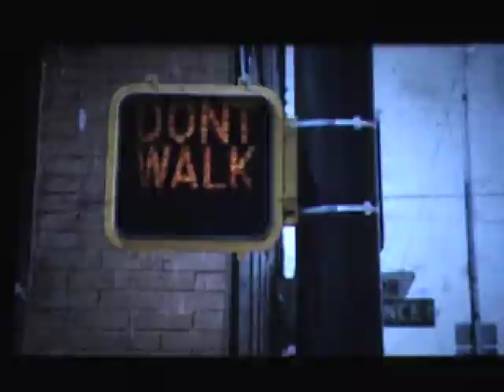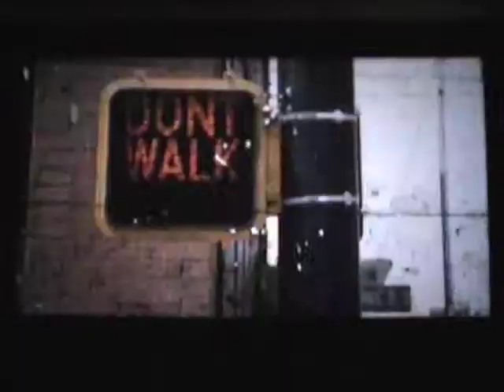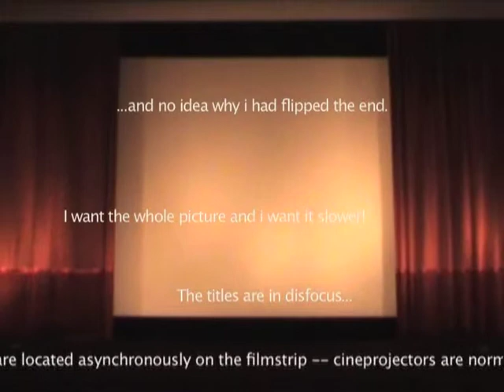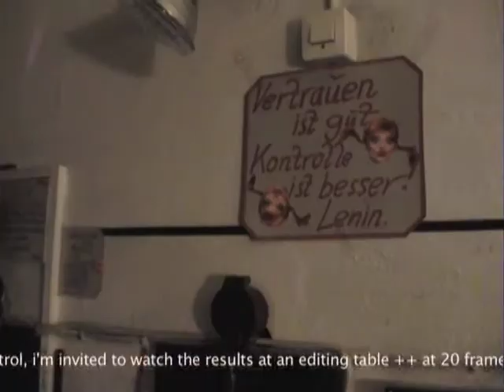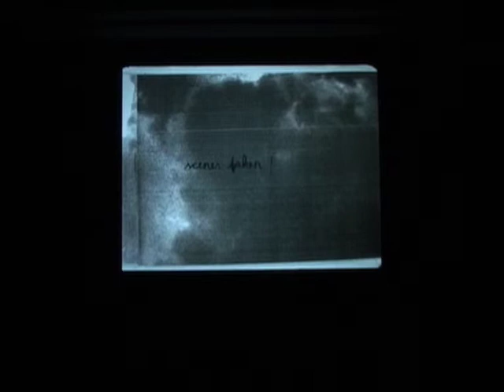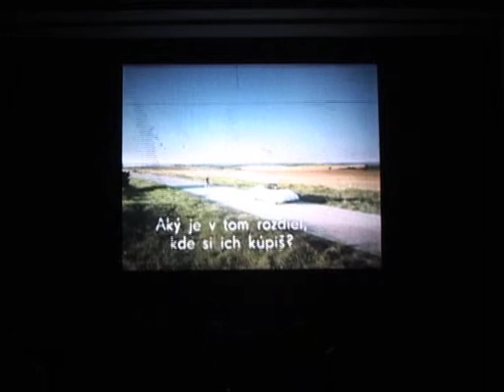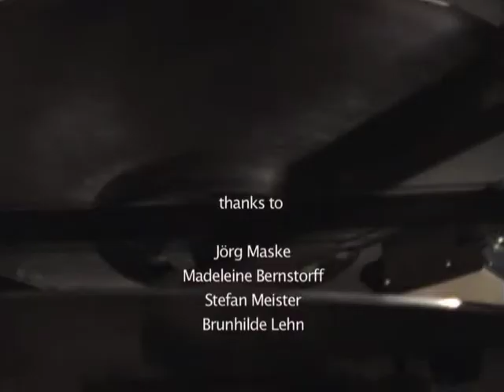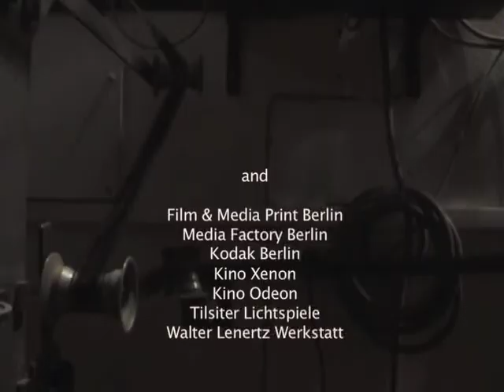Don´t Go!video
This film is my first and in the same time always most recent film.  Over more than 4 years I sculpt the 35mm-film pieces from "Rainman", which I had found loosely on the ground in a park.  The cohesion of the fragments of the story is constructed with scissors at the kitchen table, tape glue in the projectionist's room of the local cinema and self animated putty. The film teaches me frame by frame what I want to know about film, for that it takes you into autistic and defective detail.  The process can continue forever. The Video, which describes the work on the 35mm film, links the viewer onto a chain of premiers and shows in the same time all that doesn't go (work) in the cinema and everything else that goes (can work).